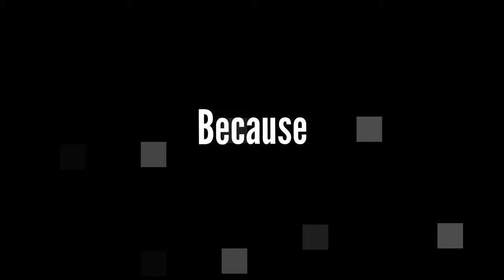Premier Wrestling | Looking for Partners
Support Premier Wrestling!